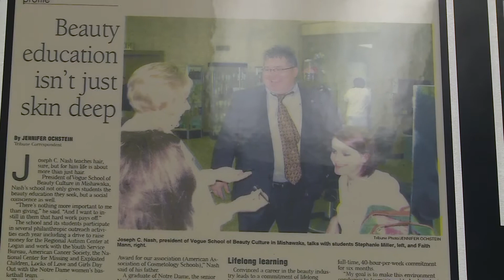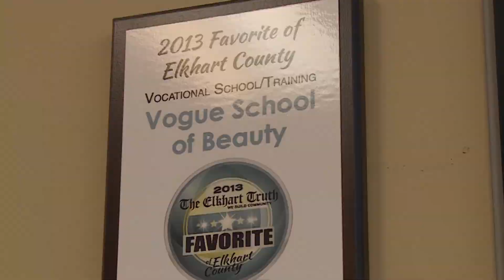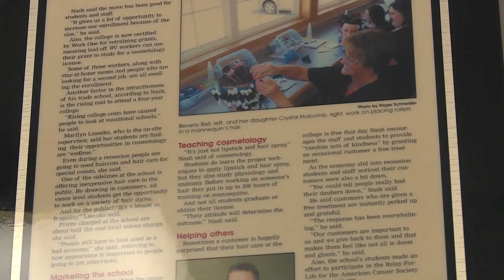Education Counts Michiana - Vogue Beauty School